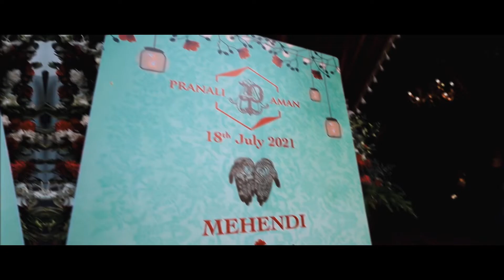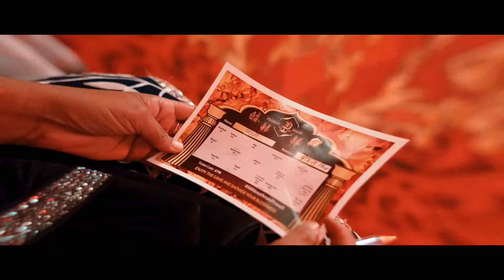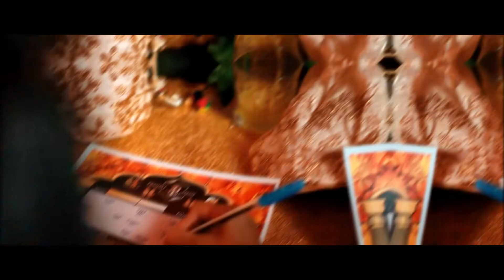SHAADI TAMBOLA ~ Dream Wedding Makers - by Nikhil Bhatia